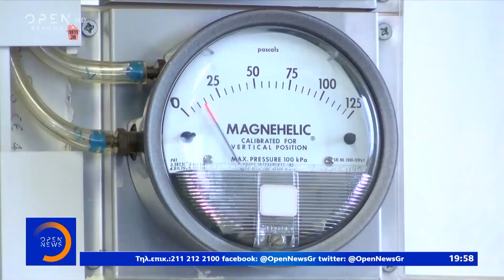Συγκλονιστική περιγραφή ασθενή: Πως με πλησίασε ο κορωνοϊός - Κεντρικό δελτίο 26/03/2020 | OPEN TV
Σε θάλαμο απομόνωσης του νοσοκομείου ΑΧΕΠΑ νοσηλεύεται με κορωνοϊό και ο πρόεδρος του Γεωτεχνικού Επιμελητηρίου Ελλάδος Σπύρος Μάμαλης. Ο ίδιος φαίνεται πως κόλλησε τον ιό σε πρόσφατο ταξίδι του στη Νέα Υόρκη, ενώ επιστρέφοντας μπήκε σε καραντίνα.